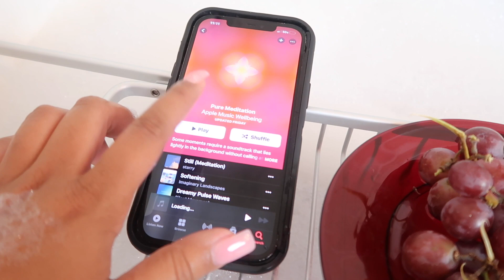SELF CARE BATH ROUTINE 2022 | BODY CARE , MEDITATION, AND SPIRITUAL HEALING TIPS